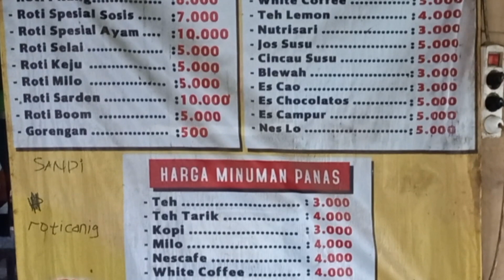KULINER #14 ROTI CANAI VIRAL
assalamualaikum  pemirsa  semuanya pada vidio kali ini kita bikin konten kulineran yakni roti canai yang viral tepatnya di desa payaman kecamatan solokuro...buka habis asar sampai jam 12 malam..berbagai macam varian rasa ada di kedai tersebut..minumanya juga bermacam-macam...untuk lebih jelasnya tonton vidio berikut...